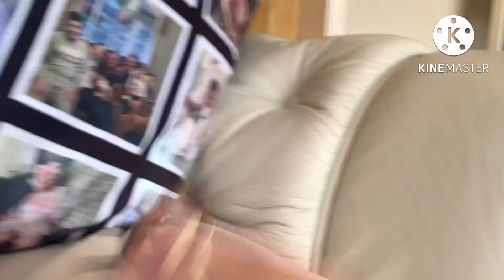Master Squad Season 3 Episode 2 The Battlefields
So The Master Squad Are Chilling Out Together And Troy Talking Is Mates Where He Was Dreaming About Midas Then Lucas Got A Phone Call From Jango Then The Master Squad Going To Save Fusion By The Flood Army Then Ultimate Night Want To Come Back To Fortress To Check The Visitor But Fusion And His Troopers Still Getting Attack By The Flood Army Then The Master Squad Arrives To Fusion Fortress But The Flood Army Was Over Where They Got Here Then Fusion Tell Troy To Go The Fields To Meet Fusion Then They Have Arrive To The Fields Then Troy Tell Fusion About His Dream About Midas But A Henchmen Shoot Commander Fox Battle Bus But Commander Fox Jump Off The Battle Bus Before Exploded It And The Henchmen’s Got Mini-guns After All The Henchmen’s Been Killed Someone Come See It Is The Visitor! Again Then Troy Till Everyone To Go Back In To The Battle Bus Then Troy And The Visitor Having A Fight Then The Visitor Got Hit By Lucas Sniper Rifle Then Troy Try Get Back In His Ferrari Then Visitor Went Jump To Troy Ferrari In To Windshield Then The Visitor Got Hit By Lucas Sniper Rifle Again Then After That Fusion Got A  Call From Commander Sand Then He Said He Is Trouble From A Old Place!

We Will Mind About Episode 3

I Hope You Enjoy The Episode My Master Fans